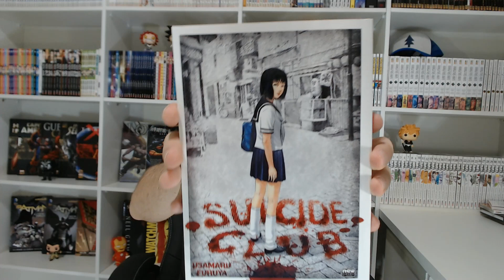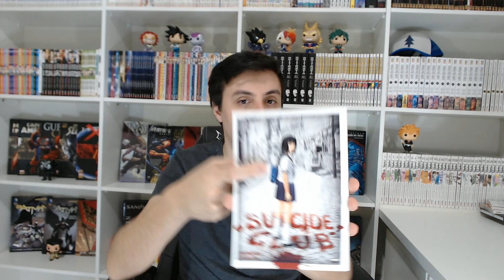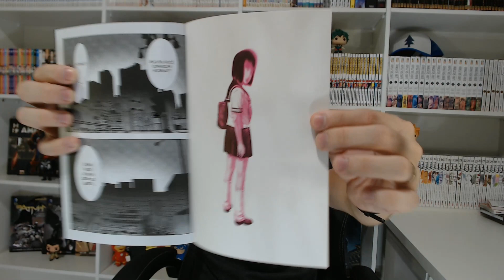SUICIDE CLUB - Pactos e seitas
Neste Omoshiroi vamos falar sobre suicide Club, mangá publicado no Brasil pela Newpop